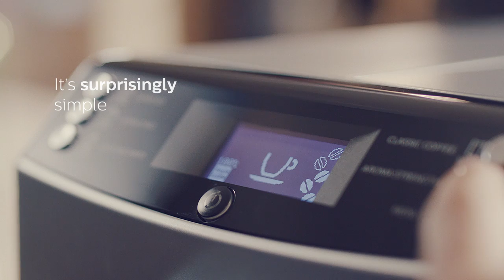Philips 4000 series Fullautomatic espresso machine with Integrated Milk Carafe - EP4051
Great espresso and the taste of filter coffee
Enjoy up to 5000 cups* of coffee without descaling
In the mood for your morning coffee, or up for a strong espresso? The unique CoffeeSwitch allows you to swap from espresso to the taste of filter coffee for those who like filter coffee, both from fresh beans, at the flip of a lever

A variety of coffees customized to your taste
•  Enjoy 8 beverages at your fingertips
•  Adjust the length, 5 aroma strength and 5 grinder settings
•  One-touch Cappuccino and Café au lait with milk carafe
Your fresh coffee experience
•  100% Ceramic grinders for long lasting performance
•  Adjust your coffee spout to fit any cup
•  Perfect milk foam thanks to Latte Perfetto technology
•  The taste of Filtercoffee from fresh beans with CoffeeSwitch Enjoy your coffees every day with no hassle
•  Designed to maximize capacities in a compact footprint
•  Easily operate your machine via the intuitive display
•  Clean milk residues after every use with milk clean function
•  Up to 5000 cups* without descaling thanks to AquaClean
•  Enjoy a great coffee with Auto-Rinse & guided descaling